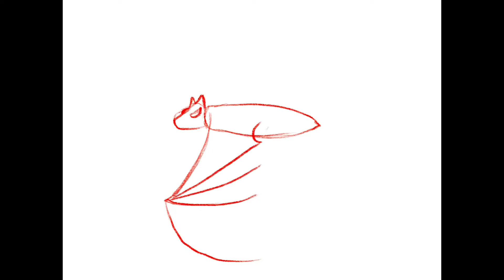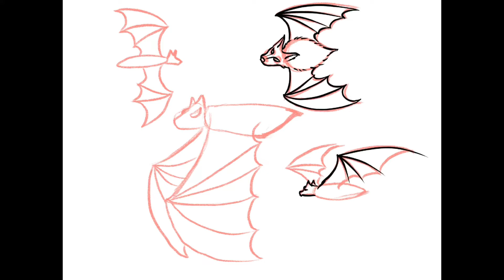Drawing book Ep.6 | BAT | วาดภาพค้างคาว